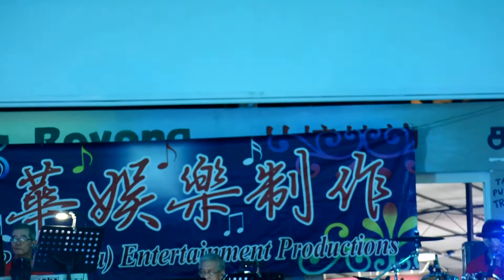天悦～为什么要流泪 30/03/2015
*293 YISHUN RING RD
*荣华娱乐制作
*骑士大乐队